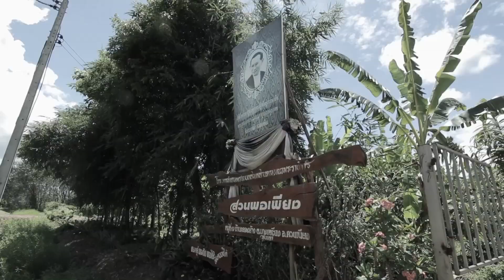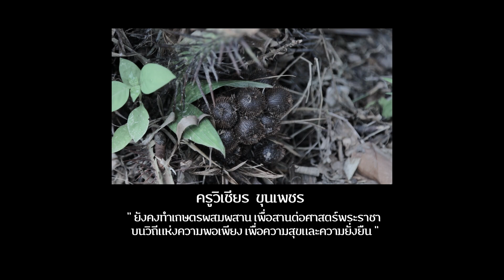เดินตามแสงพ่อ : เกษตรกร สวนพอเพียง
ครูวิเชียร ขุนเพชร จากโรงเรียนเทศบาล 1 อ.หาดใหญ่ จ.สงขลา ตัดสินใจล้มยางพารา 5 ไร่ เพื่อนำหลักเศษฐกิจพอเพียง ของในหลวงรัชกาลที่ 9 มาทำเกษตรแบบผสมผสาน ที่ บ้านคลองช้าง ต.บางเหรียง อ.ควนเนียง จ.สงขลา นอกจากจะสร้างรายได้แล้ว สามารถนำความรู้ไปเผยแพร่ต่อชาวบ้านในพื้นที่อีกด้วย
ติดตามจาก ทีม on the rec แลต๊ะแลใต้